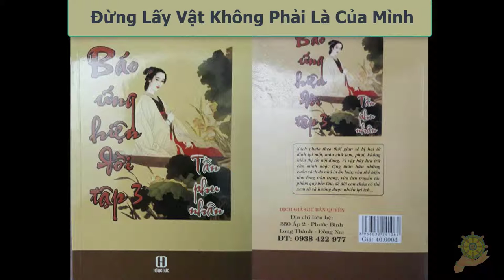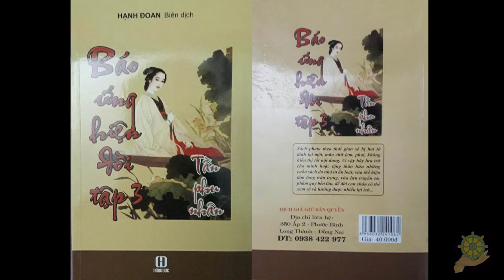10 Đừng Lấy Vật Không Phải Là Của Mình [Báo Ứng Hiện Đời Tâp 3] - Hạnh Đoan - Tần Phu Nhân